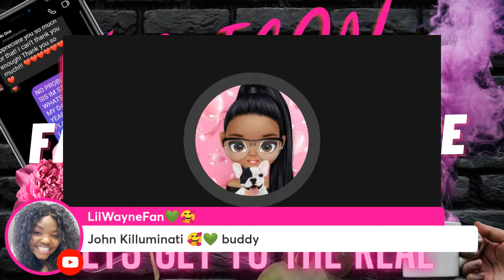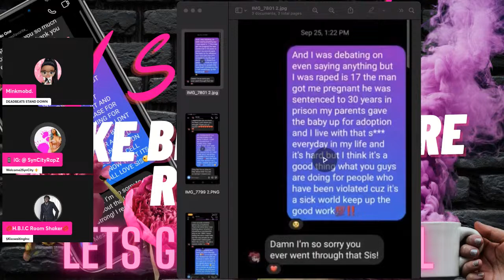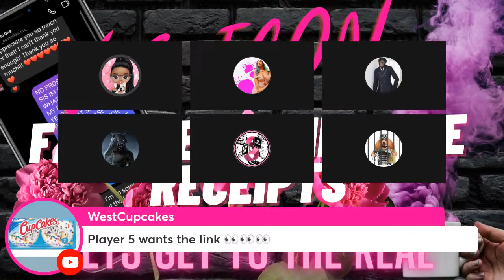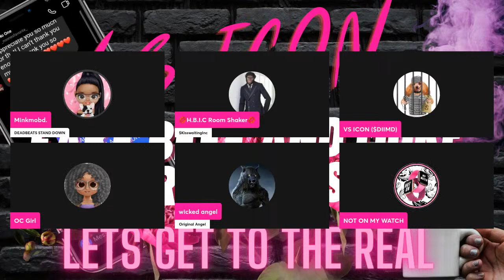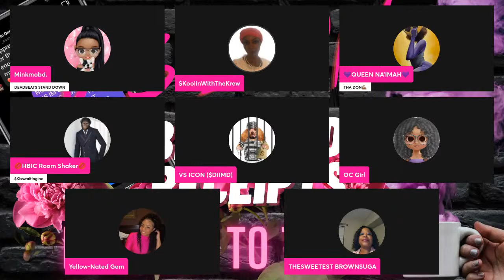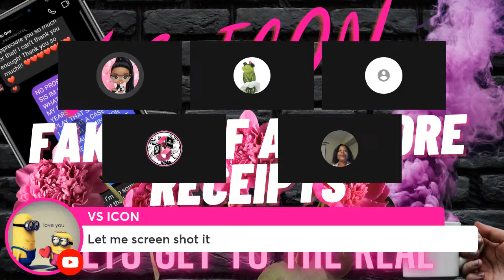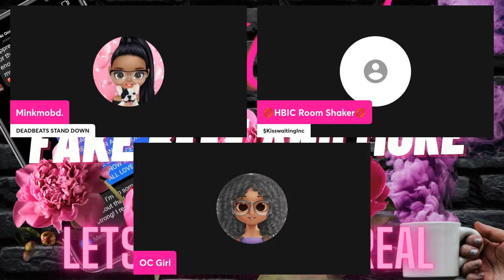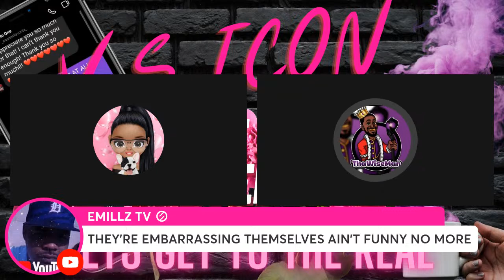About Last Night | Treecey WTF? Fake Beef | Skoka Running | Sector War? | Trey Vlogs Job Search